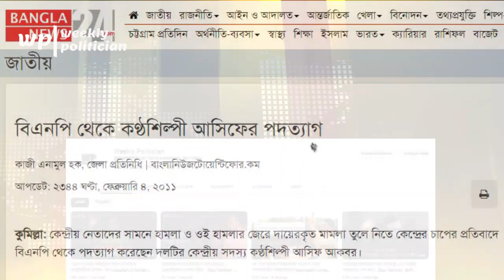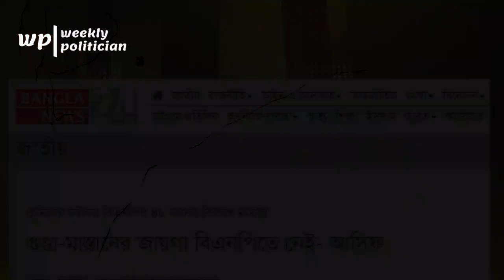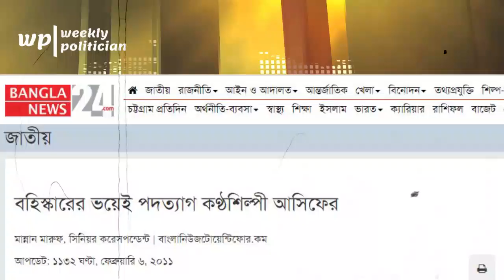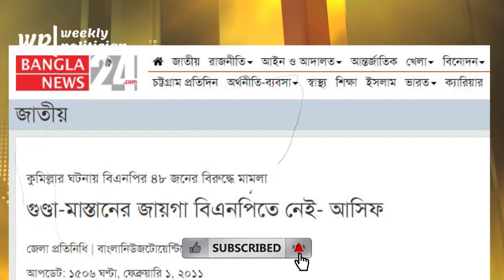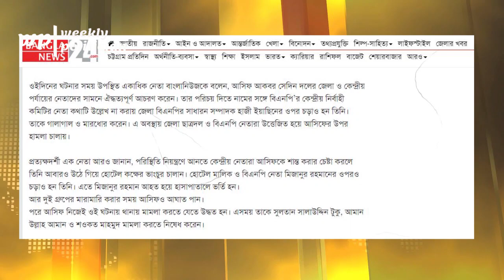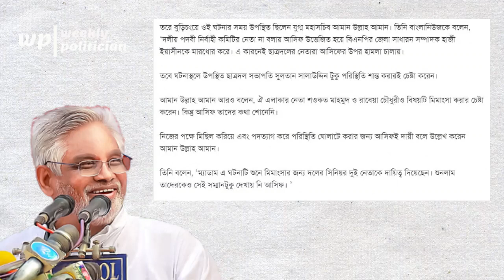যে ঘটনার পর বিএনপি থেকে বহিষ্কারের ভয়ে পদত্যাগ করেন আসিফ আকবর ! Asif Akbar। BNP। WP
আসিফ আকবর (জন্ম: ২৫ মার্চ, ১৯৭২) বাংলাদেশের একজন জনপ্রিয় পপ-ধারার সঙ্গীত শিল্পী ও অভিনেতা। শ্রোতা এবং সাংবাদিকরা ভালোবেসে তাকে বাংলা গানের যুবরাজ বলে আখ্যায়িত করে থাকেন। ২০০১ সালে প্রকাশিত তার প্রথম সঙ্গীত এ্যালবাম ও প্রিয়া তুমি কোথায় এর মাধ্যমে ব্যাপক পরিচিতি ও জনপ্রিয়তা লাভ করেন। চলচ্চিত্রে তার গাওয়া প্রথম গান 'আমারই ভাগ্যে তোমারই নাম' (চলচ্চিত্র: রাজা নাম্বার ওয়ান, মুক্তি প্রাপ্ত: ১৯৯৮ সাল)।

 ২০১৯ সালে 'গহীনের গান' চলচ্চিত্রের মাধ্যমে আসিফ এখন অভিনেতা হিসেবে আত্মপ্রকাশ করেন। ২০০১ থেকে ২০০৬ পর্যন্ত পর পর ৬ বছর অ্যালবাম বিক্রির দিক থেকে শীর্ষে ছিলেন আসিফ। তার প্রথম এ্যালবাম ৫.৫ মিলিয়ন বৈধ কপি বিক্রি হয়েছিল, যা বাংলাদেশের অডিও ইতিহাসে এখন পর্যন্ত সর্বোচ্চ। সদা স্পষ্টভাষী আসিফ আকবর বাংলাদেশের অন্যতম সেরা পুরুষ কণ্ঠশিল্পী যার জনপ্রিয়তা এবং আধিপত্য এখন পর্যন্ত সমানভাবে বিরাজমান।